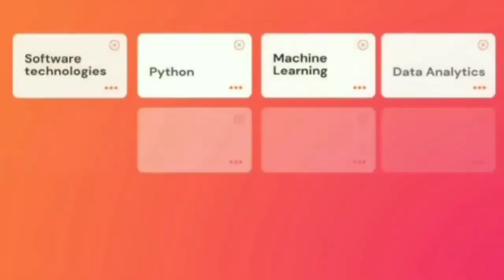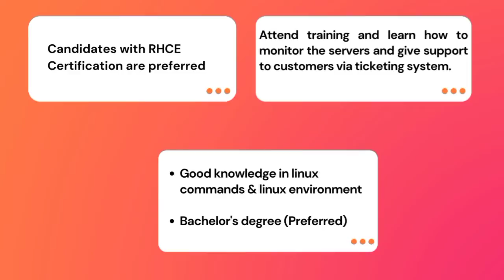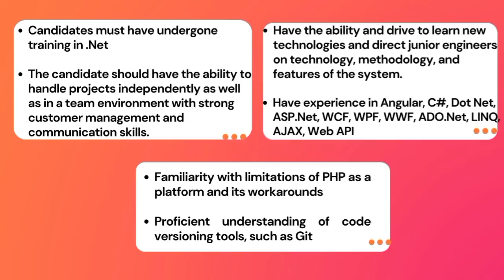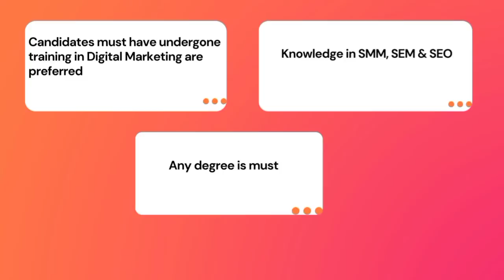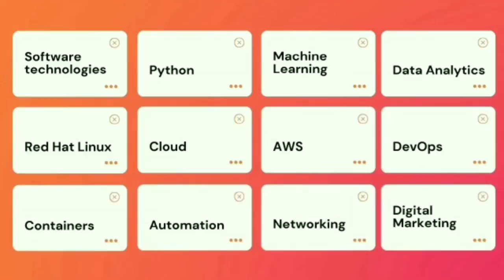Job Vacancy in Kerala | Job Vacancy in Malayalam | Job Vacancies News | Jobathon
Join our new Telegram channel by IPSR Jobs.

In a tie-up with 1600+ companies, we are conducting recruitment on all days. Follow this channel to receive daily job notifications and career tips.
Apply for the latest job vacancies in Kerala and step towards your career. Be the first one to be updated about newer job vacancies and don't miss the opportunities.